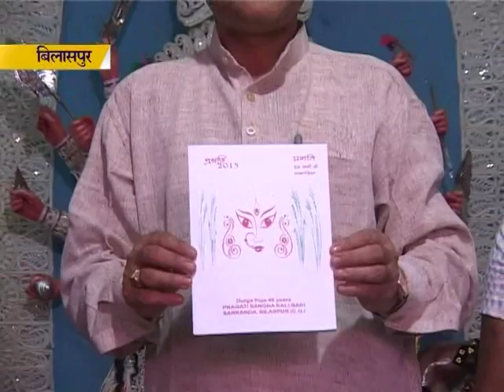MP Lakhan Lal Sahu Maha Navami Kali Puja Sarkanda